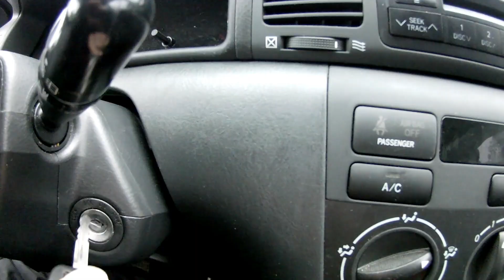Kala null, võtt null